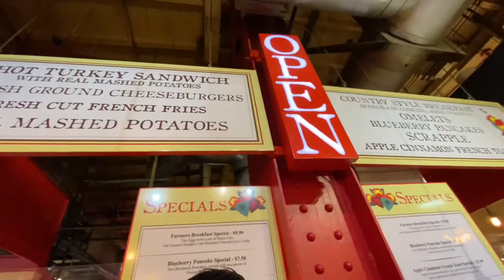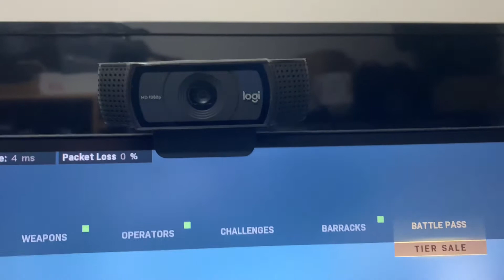Short......... But fun trip Philly part 2 & additional vid